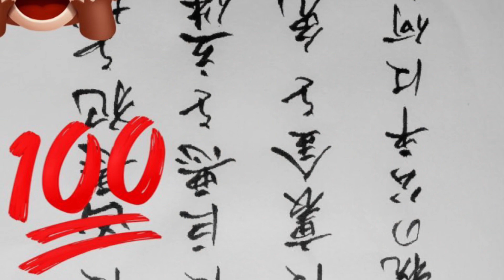見えない敵に挑んだ